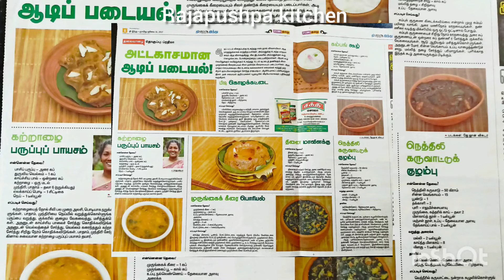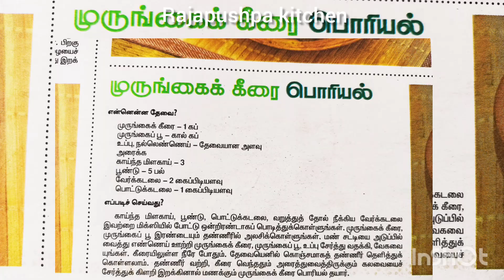முருங்கைக் கீரை பொரியலும் முட்டையும் | Murungai Keerai Poriyal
முருங்கை கீரை பொரியல்,